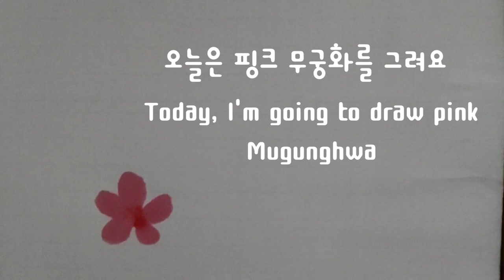피고지고 또 피는 무궁화 Blooming and blooming Mugunghwa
우리나라꽃 무궁화는
요즘 제철을 맞아
피고 지고
또 다시 피네요

흰색을 그렸더니
구독자님이 핑크도 그려보라고
하신 생각이 나서 그려 보았어요
어제 공원에서 만난
벌도 두마리 그렸답니다

 My country's flower, Mugunghwa,
It's in season these days
It's blooming and blooming again

 I drew a white one

 I drew two bees that I met at the park yesterday